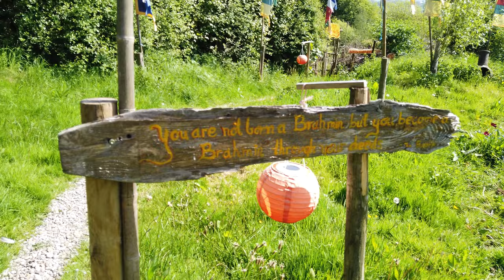The Wagon Over The Valley - New Inn at Brilley Glamping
A completely original Wagon full of unique touches, at the top of a wild hilly meadow with breathtaking mountain views.

Daphne acquired the Wagon after an auspicious chance encounter with a kindred spirit called Dale, who wanted to swap his current life on the roads for a life of wandering the hills with just his horse and tent. It was Dale who fitted out the wagon with gypsy caravan inspired furnishings: a bed with a canopy made of white linen and lace and satin ribbons, antique mirrors, a cosy wood burner and two Edwardian desks, which combined with the absolutely magnificent view towards the Black Mountains are enough to give anyone the urge to write. Daphne herself added the lean-to kitchen and finishing touches like the pretty solar fairy lights out on the decking, where you’ll find wooden armchairs and other handcrafted outdoor furniture to sit and look out over the valley.

Daphne’s individual spirit infuses the whole of the New Inn Brilley – you can’t miss the Stupa draped in prayer flags near the shared shower hut, and there’s an old barn turned meditation space, where you can arrange to have guided meditation sessions. During the day you can head to the markets in Hay on Wye, and whether you choose to explore by bike, horse, canoe or simply by foot, the surrounding scenery is just stunning.

And the latest addition is an outdoor bath tub, on the decking for you to enjoy a hot soak under the stars.

Music: Lesfm 'In the Forest - Ambient Acoustic Guitar Instrumental Background Music'